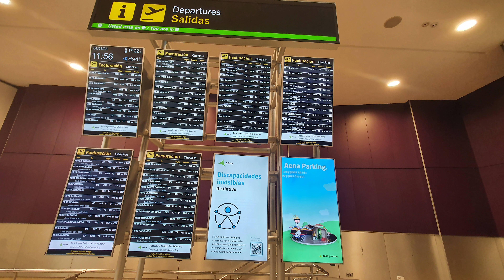How to get Residence Card in Portugal | Portugal immigration new update | Portugal TRC Update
Portugal Immigration Update | Portugal Travel Vlog | Portugal TRC Card Update |